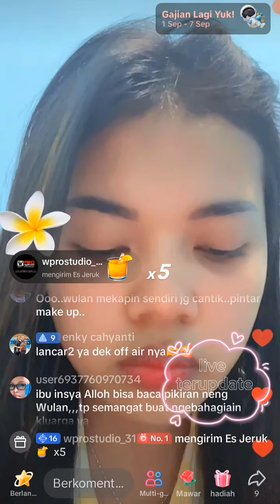Wulan Lida banjir gift dari Abang, dapat paus dan kereta, lanjut perform di Kalimantan